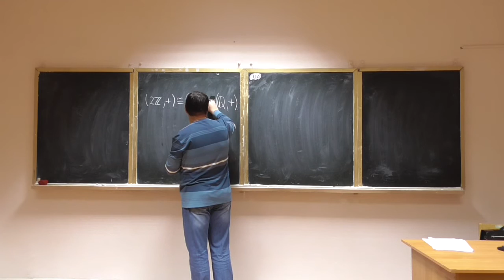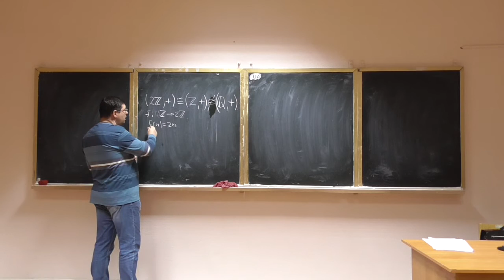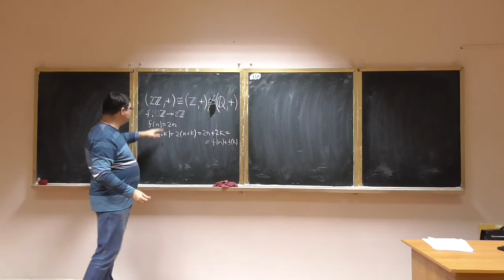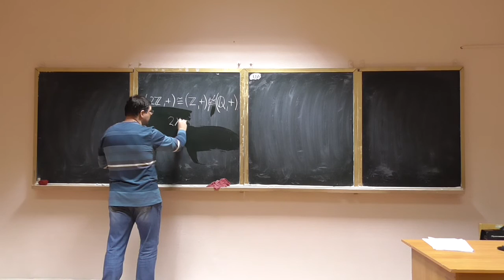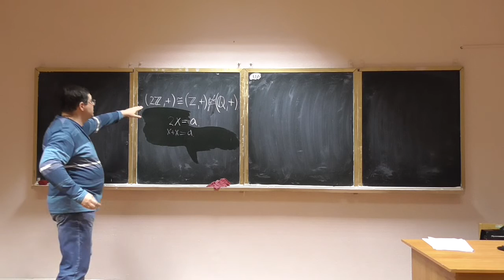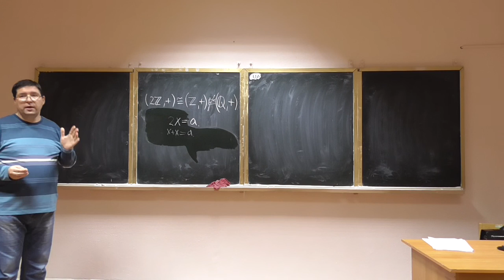Алгебра та геометрія, лекція 16-4: ізоморфність та неізоморфність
Розглянуто такі питання:
-- про важливість ізоморфізмів для алгебри;
-- про методи доведення неізоморфності алгебраїчних структур.